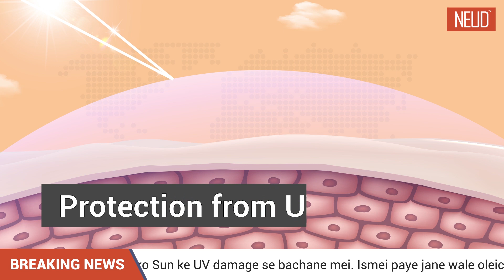Not getting enough hydration?Here’s the solution: your skin hydrated upto 48 hours..🥕🥕🥕🥕🥕🥕🥕🥕🥕🥕🥕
Not getting enough hydration? 🧐

Here’s the solution: NEUD Premium Carrot Seed Hydrating Lotion keeps your skin hydrated upto 48 hours And…. it doesn't end here, it provides ultra-nourishment and protection everyday.

Yes, you read that right! A cream that nourishes the skin and keeps it hydrated upto 48 hours for for ALL SKIN TYPES 🤩🙌🏽
So go grab yours now!